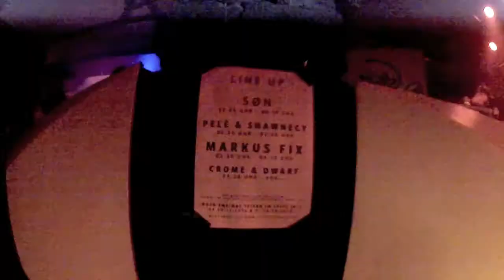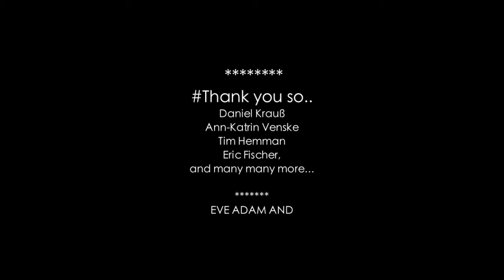SØN @ Spitz - Eisenach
MUSIC NON STOP - 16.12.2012 - Spitz Eisenach

Line-up:

SØN
Pele & Shawnecy
Markus Fix
Chrome & Dwarf